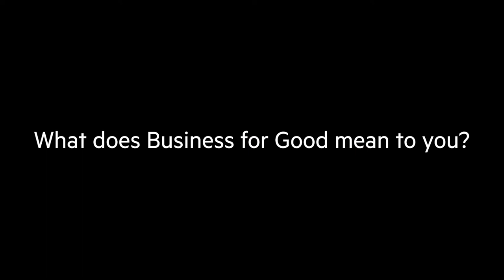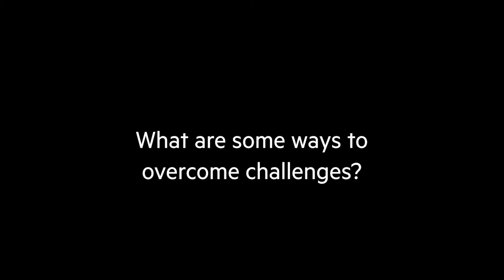Business for Good Q&A with Dean Dayle Smith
Dayle Smith, dean of LMU College of Business Administration, answers questions related to Business for Good.